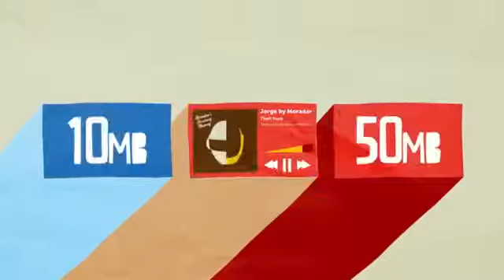Câmara Notícia : Limitação de internet 27/04/2016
O vereador Campos Filho (DEM) é autor de uma moção de apelo, aprovada em plenário, que pede à Anatel a revisão da decisão de algumas operadoras em reduzir a velocidade da internet quando o usuário atingir o limite de dados contratados no plano.